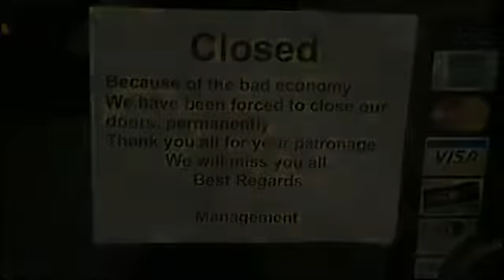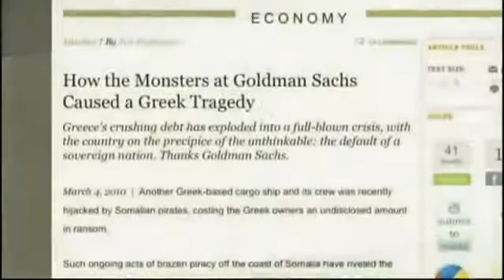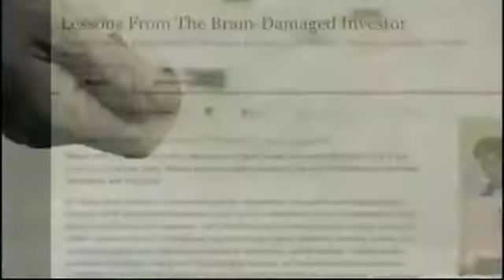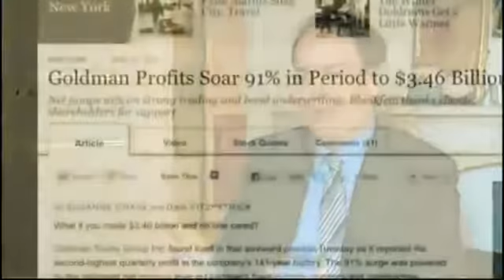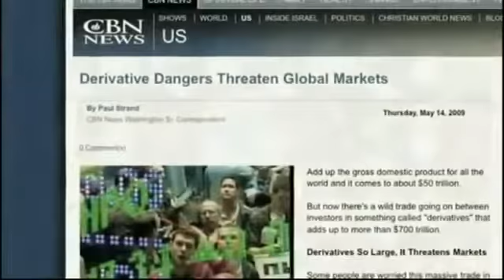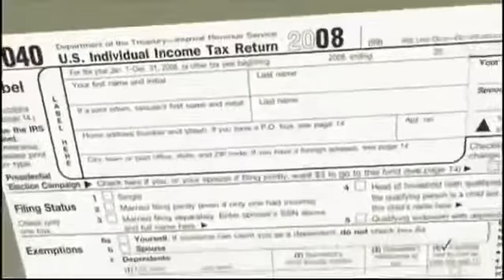Le banche creano soldi dal nulla e poi controllano nazioni intere mandadole in bancarotta 360p